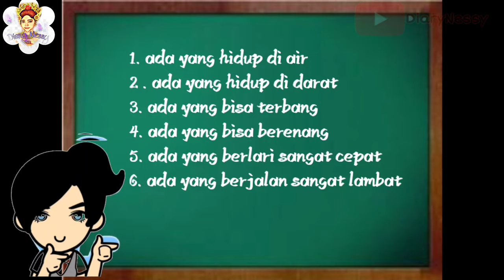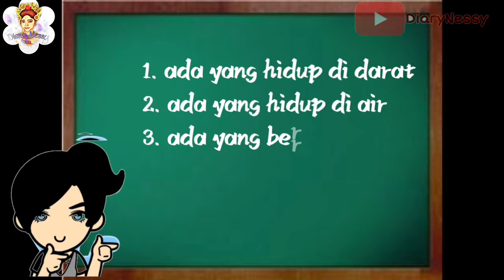Ciptaan Sang Hyang Widhi (Kelas 1 SD )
Hayy haayy ... DiaryNessy upload video lagi nihh ... Video kali ini membahas tentang makhluk ciptaan Tuhan dalam agama Hindu ... Yukk kita simak Penjelasan Miss Nessy 🥰🥰🌺🌺🌺🙏🙏🙏💜💜💜